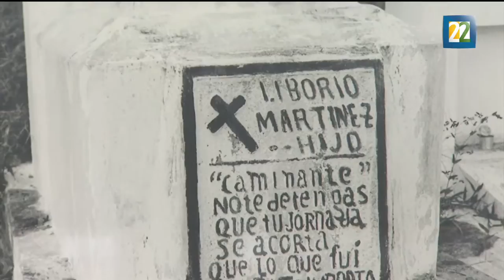El Faro de Oriente expone las "Visualidades inesperadas" de Héctor García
La exposición fotográfica de Héctor García, "Visualidades inesperadas", estará abierta al público hasta el 31 de agosto. Por: Salvador Perches.